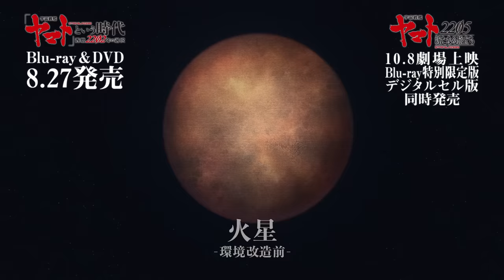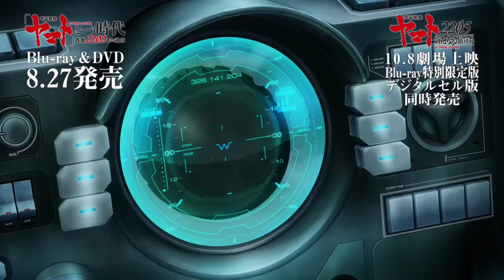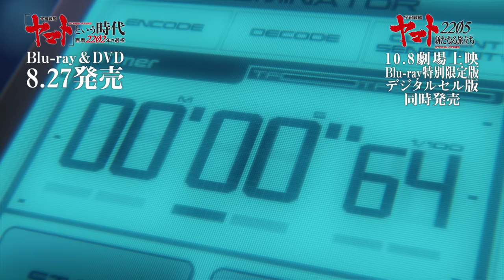『「宇宙戦艦ヤマト」という時代 西暦2202年の選択』冒頭22分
「宇宙戦艦ヤマト」という時代　西暦2202年の選択
　Blu-ray & DVD 8月27日発売！

　収録内容：本編118分＋映像特典7分
　封入特典：特製記録集
　映像特典：特報、劇場予告編、CM集、「交響組曲2202」試聴PV
　音声特典：オーディオコメンタリー
　　　　　　出演：小野大輔・桑島法子・福井晴敏／
　　　　　　　　　福井晴敏・佐藤敦紀・皆川ゆか・岡秀樹

宇宙戦艦ヤマト2205　新たなる旅立ち 前章 -TAKE OFF-
　2021年10月8日（金）期間限定劇場上映
　Blu-ray特別限定版＆デジタルセル版 同時発売！

©西﨑義展/宇宙戦艦ヤマト2202製作委員会